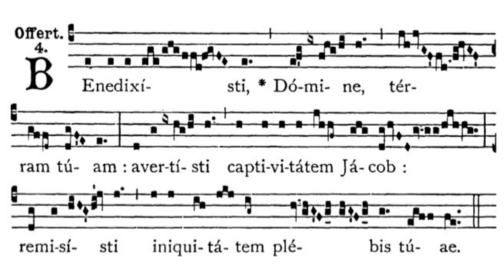Gregorian Chant - Julian D. Jankowski - 3rd Sunday of Advent (Gaudete Sunday) - Offertory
This is the Gregorian Chant Alleluia for the Third Sunday of Advent sung by me (Julian D. Jankowski).